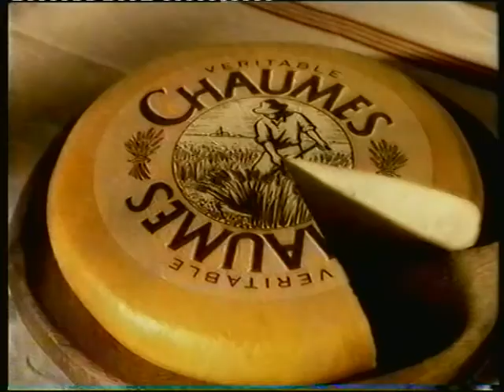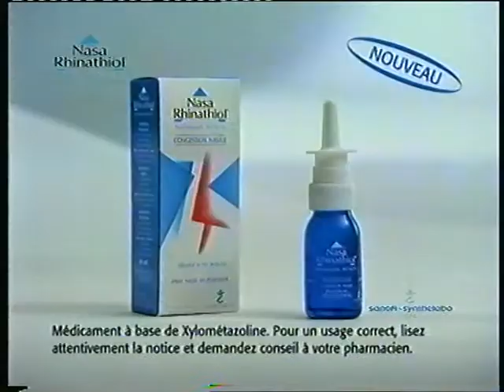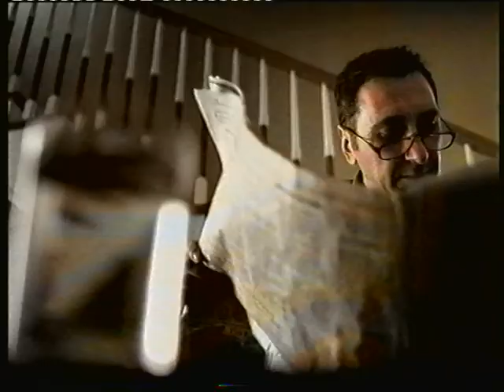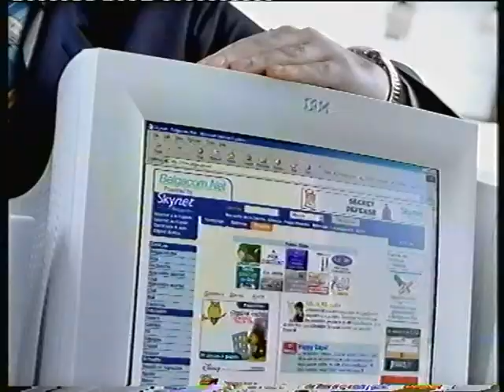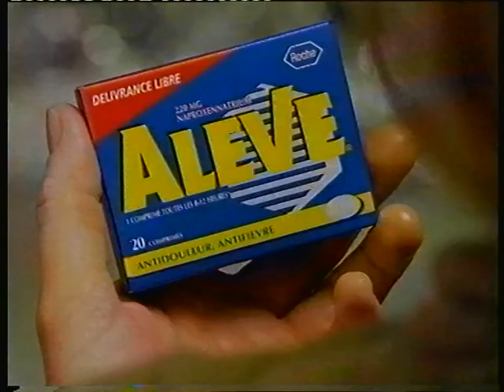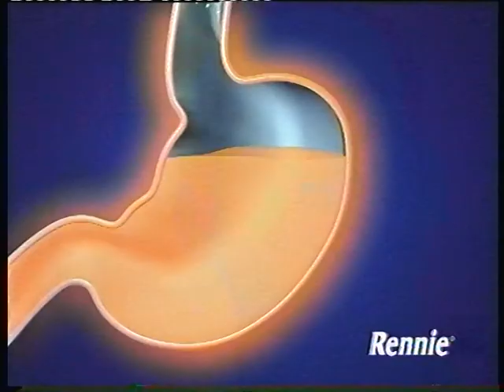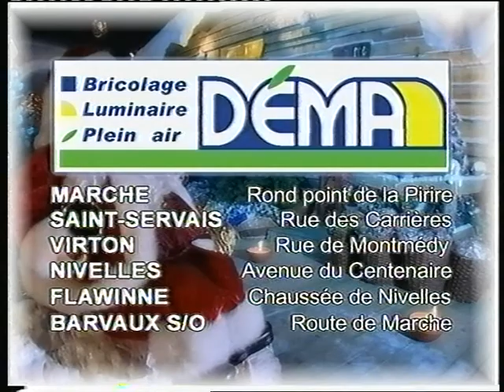Une collection de publicités RTL TVI + la météo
Une collection de publicités RTL TVI et les prévisions météo.

Een collectie van commercials van rtl tvi en het weerbericht.

13/12/2001

00:00 - 00:09 Nivea
00:09 - 00:18 Moulinex
00:18 - 00:54 Axa bank
00:54 - 01:24 Belgacom
01:24 - 01:34 Chaumes
01:34 - 01:45 'Le Titanic avec Viatel'
01:51 - 01:54 RTL TVI
01:54 - 02:05 Nivea
02:05 - 02:20 Nasa Rhinathiol
02:20 - 02:50 Philishave
02:50 - 03:15 Walt Disney
03:15 - 03:45 Skynet
03:45 - 04:00 Le Grinch
04:00 - 04:11 Ola Viennetta
04:11 - 04:26 Philadelphia
04:26 - 04:46 Rodania
04:47 - 05:17 Belgacom (2)
05:17 - 05:46 Lancome
05:47 - 05:59 RTL TVI
05:59 - 06:25 Ikea
06:25 - 06:55 Mobistar 'Tempo'
06:55 - 07:25 Aleve
07:25 - 07:50 Renault
07:50 - 08:01 Nivea
08:01 - 08:31 Rennie
08:31 - 08:44 RTL TVI
08:44 - 09:04 McDonald's McDinosaur Menu
09:04 - 09:24 Tefal
09:24 - 09:45 SEB
09:45 - 10:05 Calor
10:05 - 10:25 Whitney The Greatest Hits
10:25 - 10:56  RTL TVI Annonces
10:56 - 11:04 Axa
11:04 - 12:13 RTL TVI Meteo
12:13 - 12:16 RTL TVI
12:16 - 12:31 Edition Atlas
12:31 - 12:46 Promo Textile
12:46 - 13:06 Sexy Charme & Fantasy Bruxelles
13:06 - 13:36 Le Roi Danse
13:36 - 14:15 RTL TVI Annonces
14:15 - 14:44 Coral
14:44 - 15:29 Horeca
15:29 - 15:49 L'aube du 6ème jour
15:49 - 15:55 RTL TVI
15:55 - 16:16 Snatch
16:16 - 16:25 Erotisme 2001
16:25 - 16:46 Déma
16:46 - 16:49 RTL TVI